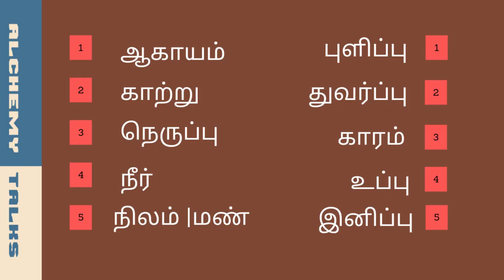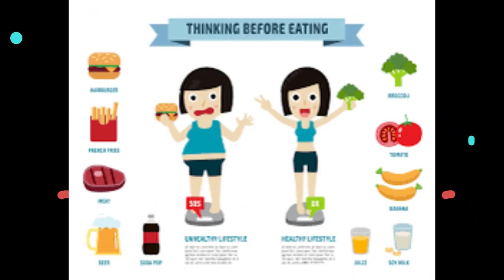Siddha 6 Tastes as medicine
Alchemy Talks video on How taste can be used as medicine. We have 6 tastes which are linked with Nature and these tastes are helpful to cure diseases. The way we eat food also plays a role in keeping us disease free. Great Taste does not mean high in Sugar or Salt but balanced taste.